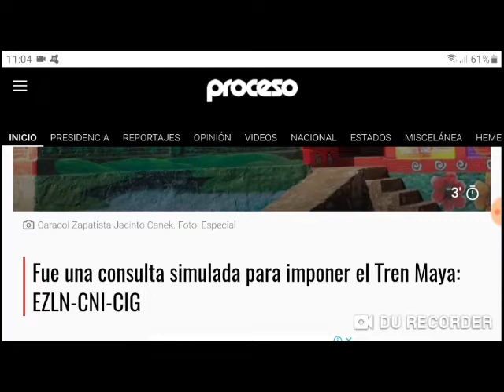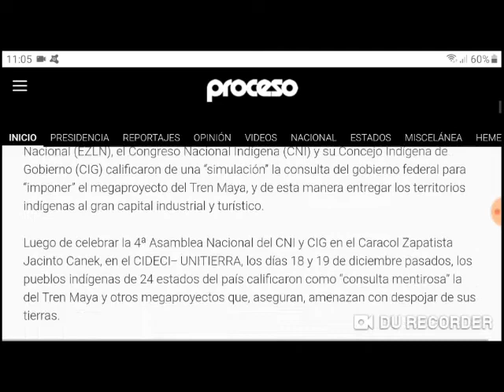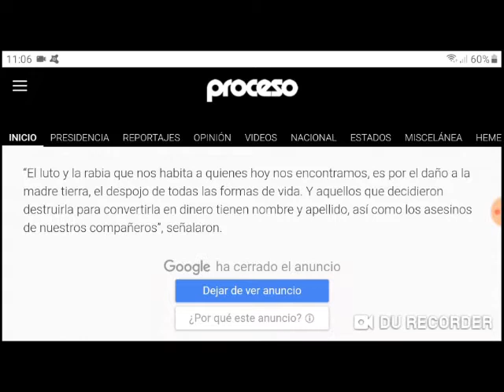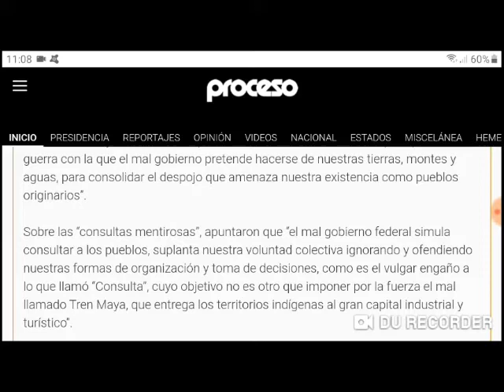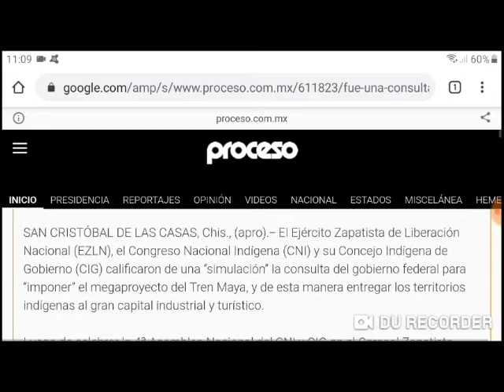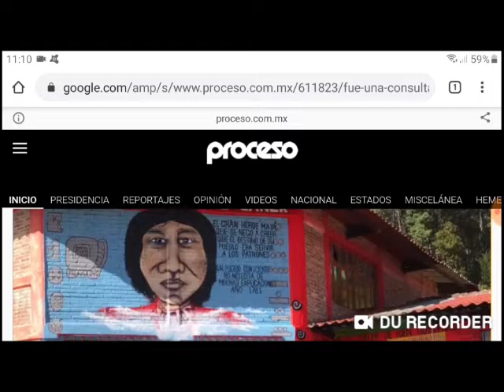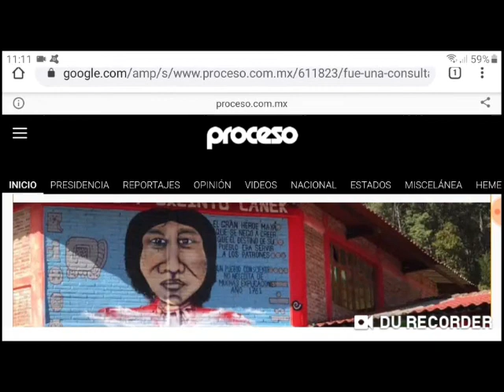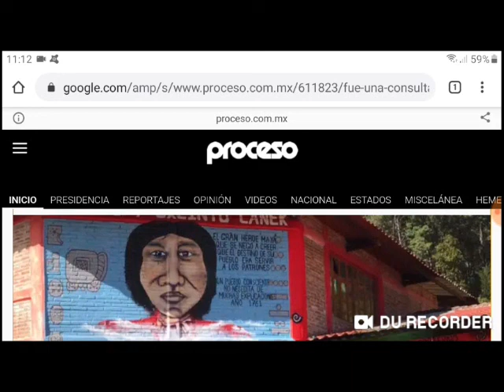Consulta del Tren Maya, un acto de simulación y de engaño: CNI-CIG-EZ